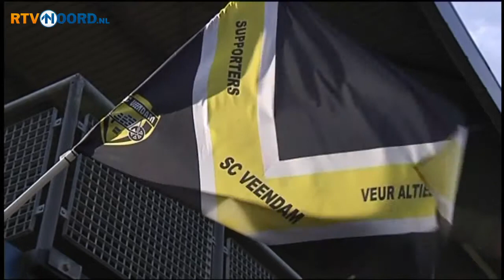Doorstart SC Veendam van de baan - RTV Noord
SC Veendam maakt definitief geen doorstart in de hoofdklasse. De gesprekken met potentiele sponsoren in de afgelopen weken hebben onvoldoende financiele basis geboden. De begroting kan daardoor niet sluitend gemaakt worden...